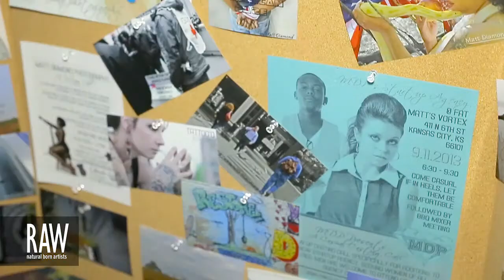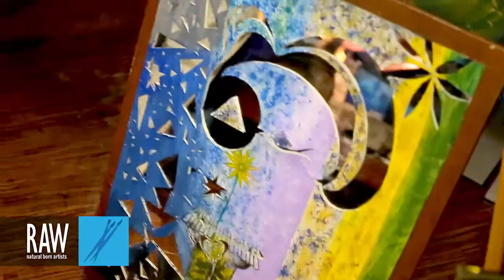BIANCA HAWKS at RAW:Kansas City Translations 09/26/2013